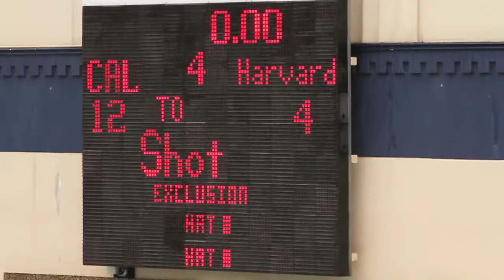Cal Women's Water Polo vs Harvard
The #2 ranked Cal women's water polo team beat Harvard at Spieker Aquatics Complex in a convincing 12-4 victory. I shot this 3-min vidoe with my Canon 7D with a 135mm prime  and a 70-200mm zoom. At the end I was wet from my head to toes :-) My Canon 7D seems to be mostly weather proof--I hope :-)